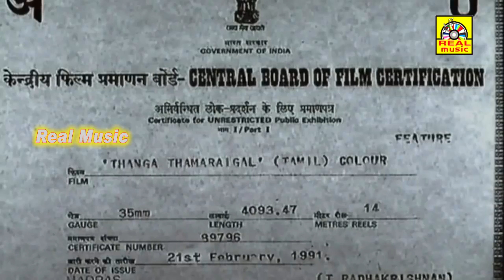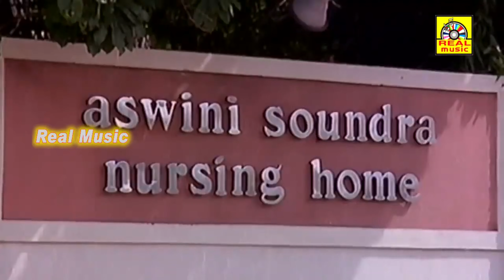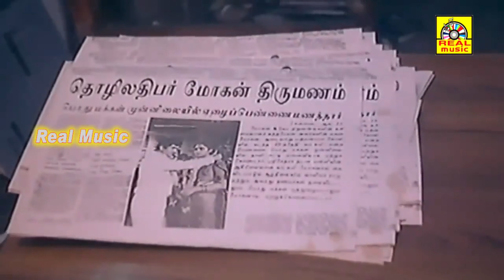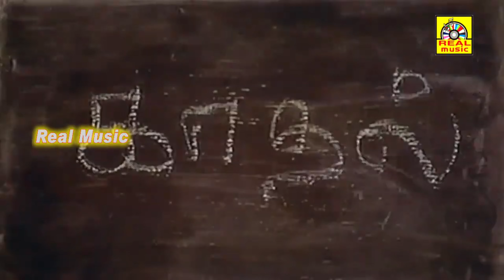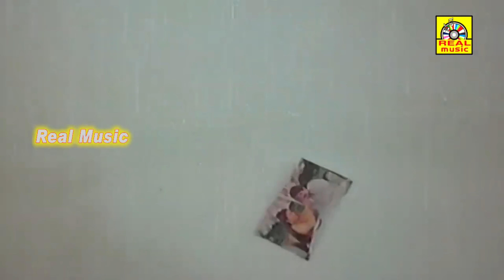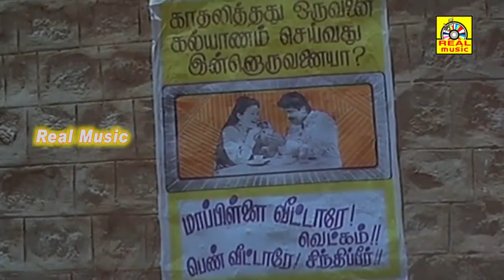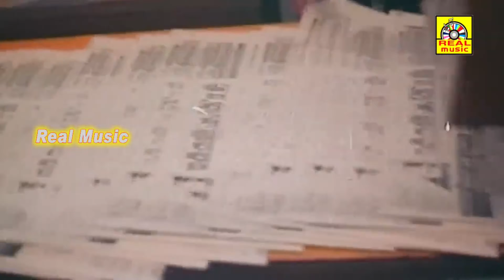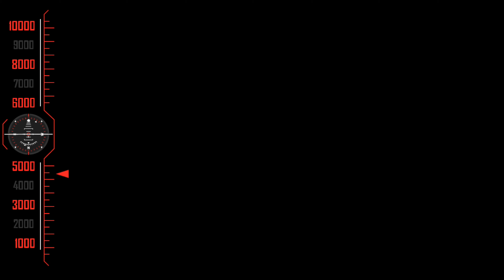அதிரடி கிங் அர்ஜுன் தங்கா தாமரைகல் -அர்ஜுன், ரூபினி & ஜனகராஜ் # தமிழ் சூப்பர் ஹிட் மூவிஸ்-எச்டி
Thanga Thamaraigal
Directed by V. Azhagappan
Starring  : Arjun , Rupini

Thanga Thamaraigal (English: Golden lotus) is a 1991 Tamil language drama film, directed by V. Azhagappan and produced by Gangai Film Circuit. The film features Arjun and Rupini in the lead roles. The film had a musical score by Ilaiyaraaja and was released on 23 March 1990.[1][2] The film was later dubbed in Telugu as Gang Fighter.

The film score and the soundtrack were composed by film composer Ilaiyaraaja. The soundtrack, released in 1991, features 6 tracks.

அனைவருக்கும் நன்றி...